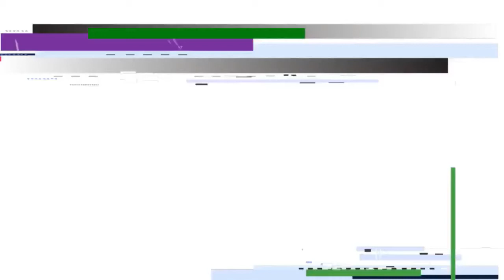'Cocktail bar' prod Museal┃Funk type beat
Please credit me in the title if you use it :)